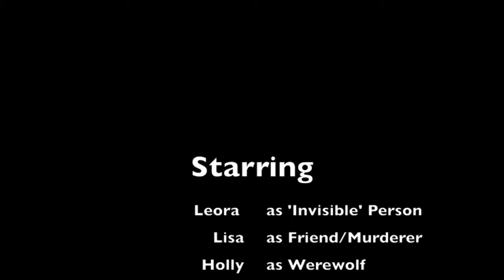Horror Movie Holly